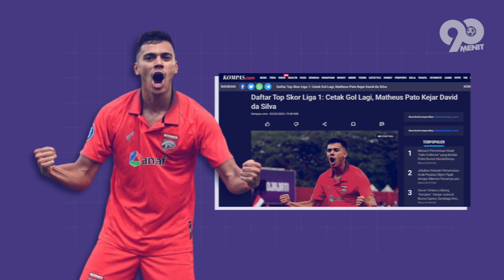Matheus Pato Tetap Setia Meski LDRAN Beda Benua! Begini Kisah Cinta Matheus Pato Bomber Borneo FC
Indonesia telah menjadi tempat berkarir bagi banyak pemain sepakbola dari Brasil. Selain mempunyai suporter fanatik, keindahan alam Indonesia juga menjadi surga bagi banyak pemain dari negeri samba tersebut. Termasuk pemain satu ini. Indonesia sudah menjadi rumah kedua baginya. Siapa dia? yuk kita intip profilnya